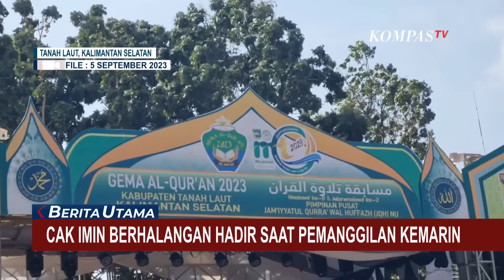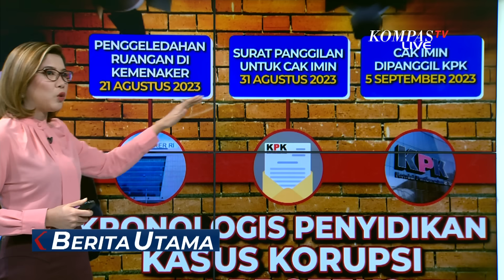Benarkah Cak Imin Dibidik dengan Kasus Korupsi, Usai Deklarasi Dampingi Anies Baswedan?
KOMPAS.TV - Belum lama berselang, euforia deklarasi pasangan Bakal Calon Presiden Anies Baswedan dan Bakal Calon Wakil Presiden Muhaimin Iskandar menyedot perhatian publik.

Namun kini sosok Cak Imin kembali menjadi perbincangan, namun dengan kabar yang kurang mengenakkan.

Lantaran Muhaimin Iskandar kembali dikaitkan dengan kasus korupsi yang terjadi di instansi yang dulu pimpin, saat menjabat sebagai Menteri Tenaga Kerja dan Transmigrasi.

Sebelas tahun mandek, Kasus Korupsi Sistem Proteksi Tenaga Kerja Indonesia menyeruak dan menyeret nama Ketua Umum Partai Kebangkitan Bangsa itu.

Tak heran kemudian muncul asumsi ada unsur politis dalam kasus ini hingga muncul pertanyaan benarkah Cak Imin dibidik?

Baca Juga NasDem dan PKB Rapat Perdana Tim Pemenangan Anies Muhaimin, PKS Tak Hadir di